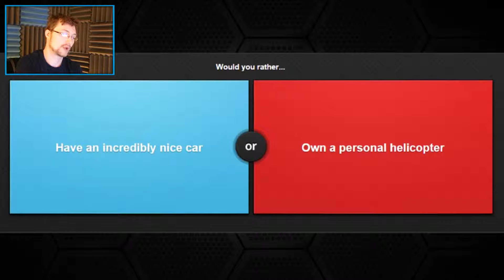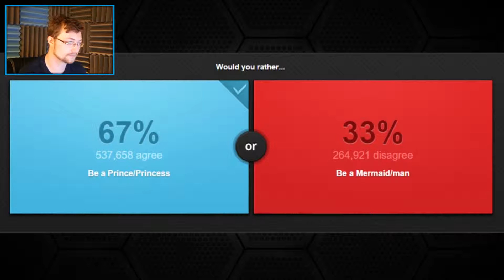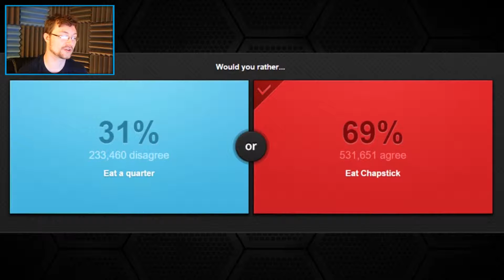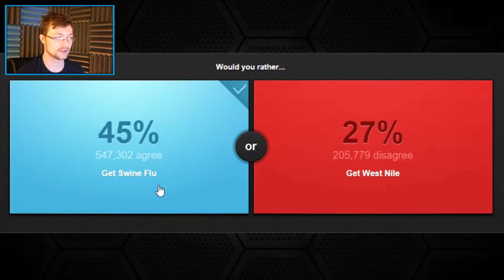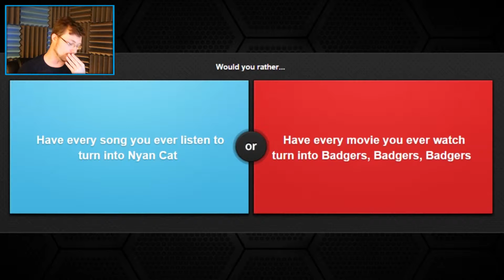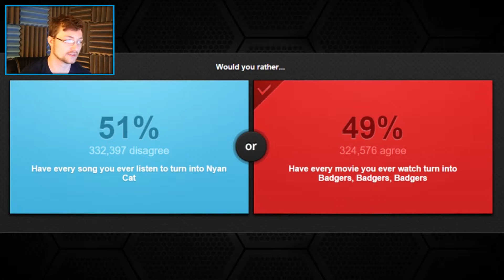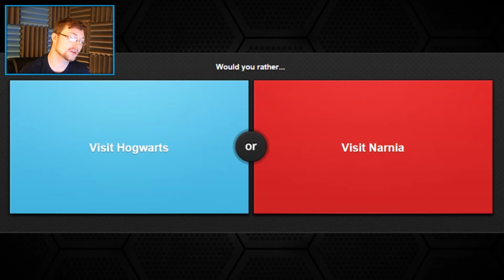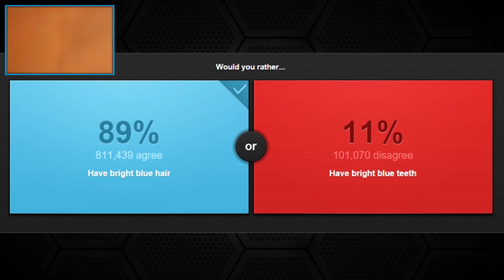MER-PEOPLE! - WOULD YOU RATHER #3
"Strike The Root"
by Alex